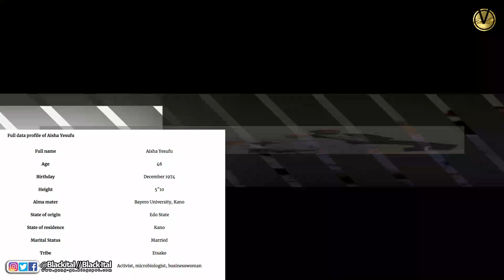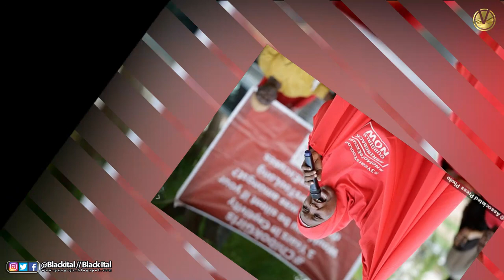WHO IS AISHA YESYFU | BIOGRAPHY OF AISHA YESUFU | AISHA YESUFU THE NIGERIAN ACTIV!IST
WHO IS AISHA YESUFU? AISHA YESUFU BIOGRAPHY, LIFE, EDUCATION & FAMILY.